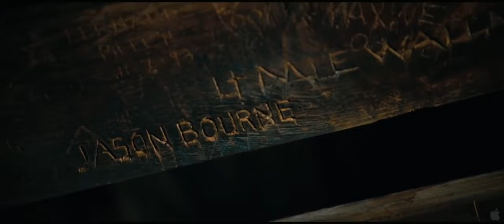The Bourne Legacy Trailer 1 HD 2012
a new hero [CIA operative] whose life-or-death stakes have been triggered by the events of the Jason Bourne.

Director: Tony Gilroy

Cast: Jeremy Renner, Rachel Weisz, Edward Norton, Albert Finney, Joan Allen, Scott Glenn, Stacy Keach, Oscar Isaac

Writers: Tony Gilroy, Dan Gilroy

Rated: PG-13

In theaters: August 3rd, 2012